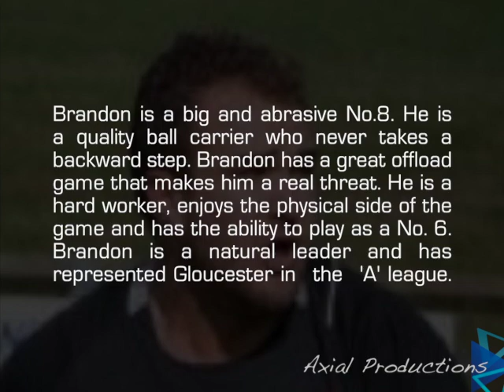Brandon Walker Rugby Highlights | Axial Productions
Brandon is a rugby union player playing for Hartpury RFC. He is a big, explosive number 8, an exceptional ball carrier and has a quality offload game. He poses a real threat to defenders and attacks the line at real pace. Brandon has a high work rate, is aggressive in defence and has represented Gloucester 'A'.